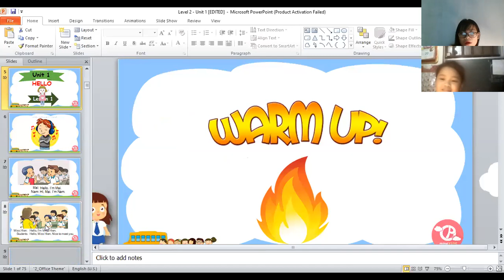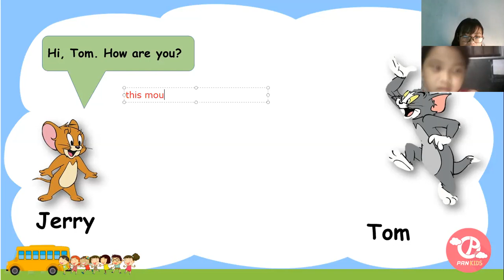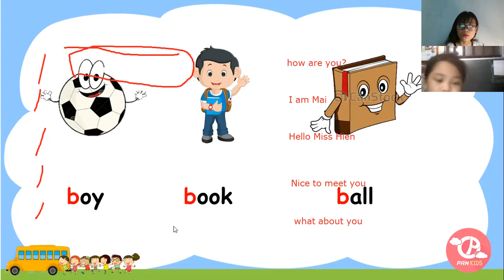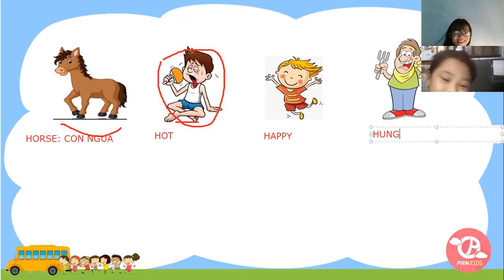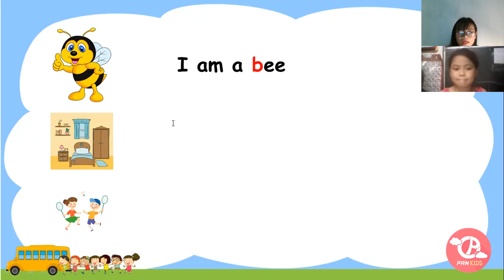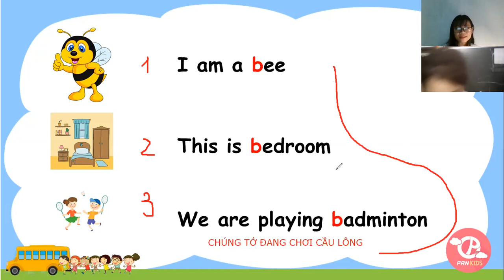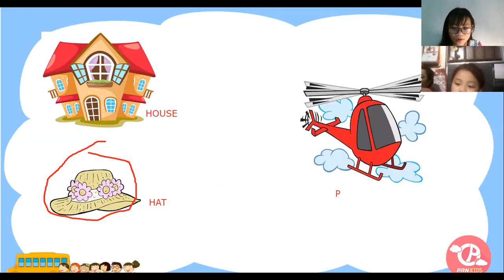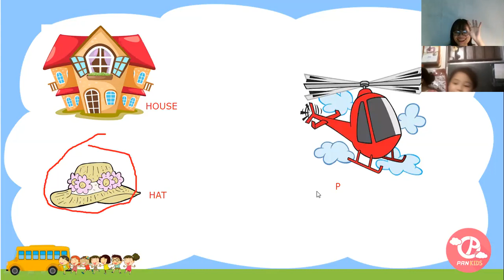Level 2 - Th Hà - 10.7